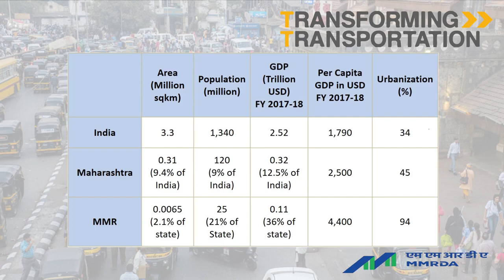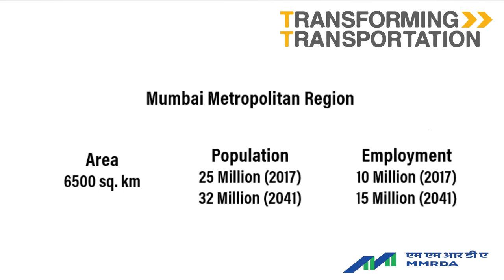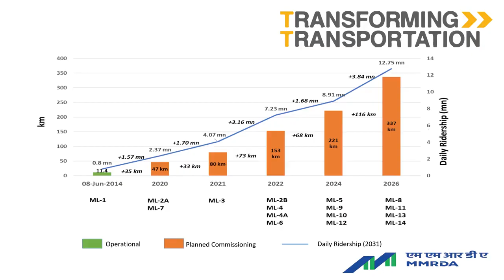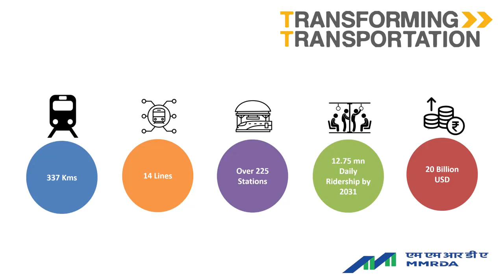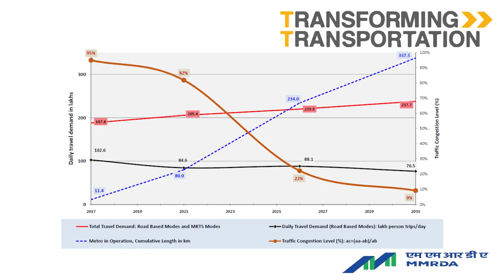Mumbai Metro Current Progress and Future Expansion Plan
Shri. R. A. Rajeev, IAS, Metropolitan Commissioner, MMRDA explains the growth story of Mumbai Metro along with current progress and future expansion plan.

Mumbai is growing rapidly and has spread far beyond the city, encompassing many municipalities. With population growth only increasing, the need of the hour is to strengthen infrastructure and public transport, in order to reduce road congestion, journey times and carbon emissions. To bridge the gap between supply and demand for public transport, the Mumbai Metropolitan Region Development Authority (MMRDA) is mobilizing its resources for the installation of 337 km of metro lines. The extension of the metro alone should reduce CO2 emissions by 1.27 million tonnes per year thanks to the integration of green technologies, underlines Shri. R. A. Rajeev, IAS, Metropolitan Commissioner, MMRDA in his video speech which talks about transforming transportation in Mumbai instead of not being able to attend in person the annual conference “Transforming Transportation” co-organized by the World Bank and the WRI Ross Center for Sustainable Cities.

Video Copyright: WRI India